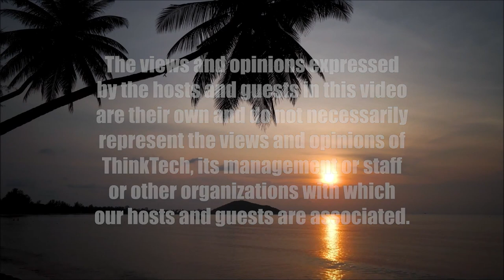It's More than Just the Constitution (American Issues Take Two)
Trump Has Other Plans for his GOP.  The hosts for this show are Jay Fidell and Tim Apicella.  The guest is Stephanie Dalton.

Trump's insurrection and now his plan to terminate the Constitution, shows what he and his GOP may have in mind.  The idea is not only to get him back in power, but to completely undermine our democracy.  He may have lost some of his base but his outrageous racist, bigoted maneuvers may actually be an effort to recruit a more extreme and violent base. The big question is whether the Trump GOP will follow him. Their platform will obstruct any proceedings or investigations against Trump, criticize Biden on everything, do ridiculous investigations, derail Biden's social and climate initiatives, appointments and foreign policy, promote corruption in all forms, do nothing to help the country, and everything possible to terminate civil and social rights, and to lie to the people about it.